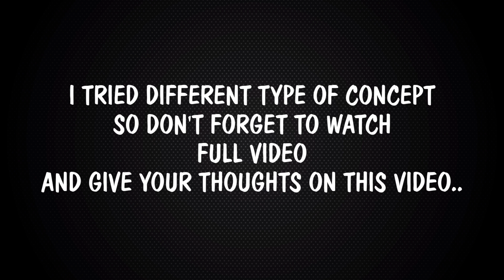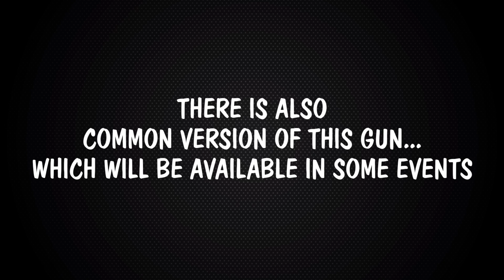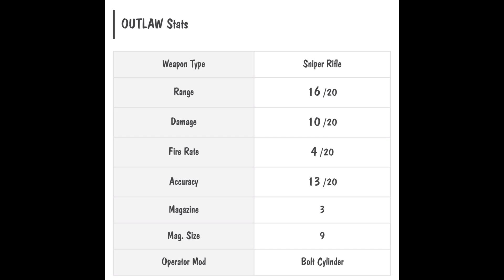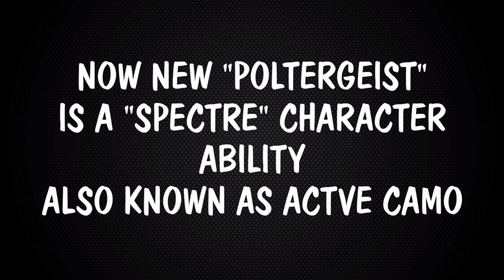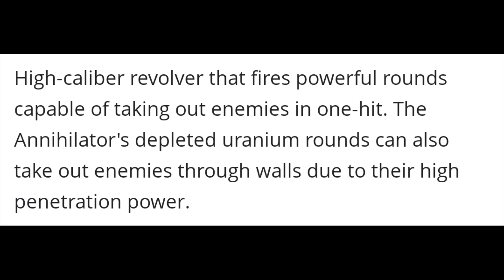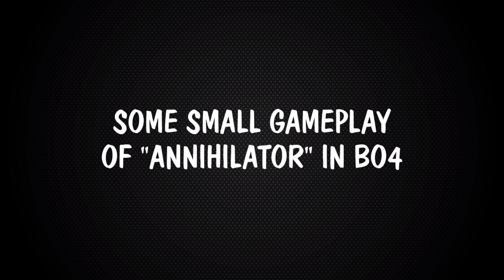CODM | EXPLORING "CORDITE ZERO G", "OPERATOR SKILL SAMURA KNIFE" |OUTLAW SNIPER GAMEPLAY | AND MORE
NEW UPCOMING SEASON BEST THINGS
*NEW SAMURAI KNIFE OPERATOR SKILL ANIMATION
*NEW OUTLAW SNIPER GUN (DEEP GO THROUGH)
*NEW SMG CORDITE (DEEP GO THROUGH)
*NEW CORDITE ZERO G GAMEPLAY (FROM BO4)
*NEW FIRST REACTIVE MASTER CRAFT CAMO GUNS IN CODM
*NEW ANNIHILATOR (DEEP GO THROUGH AND ORIGIN)
*NEW POLTERGEIST BR SKILL (DEEP GO THROUGH AND ORIGIN)
*NEW GUN INTRO ANIMATION FOR CODM
*3D MODELS OF GUNS..
*AND MORE..

Credits to MUSTAFA SALAH,DATAMINERS HOLE,BUTTRD TOAST,TFABNS,SLASH GAMING, SIMSKII

BUY THE WELL BUILT MOBILE CLAW FOR AN AWESOME DESERVING GAMEPLAY WITH THIS OFFICIAL CALL OF DUTY MOBILE AND PUBG MOBILE CLAW CONTROLLER  HERE
▶️▶️USE "MURDABLAST" CODE TO GET 10%  EXCLUSIVE OFFER 🤘👍